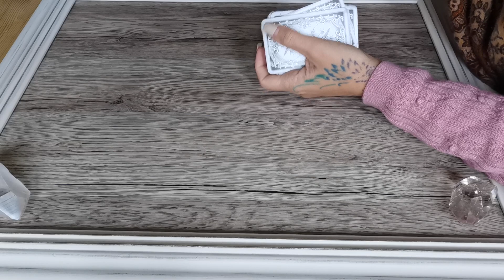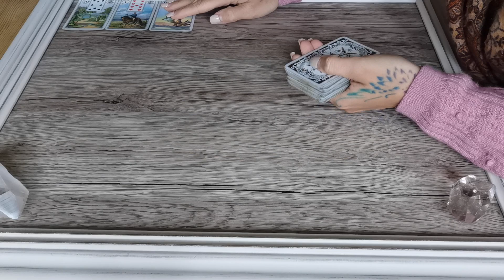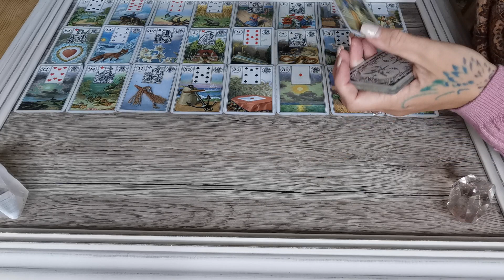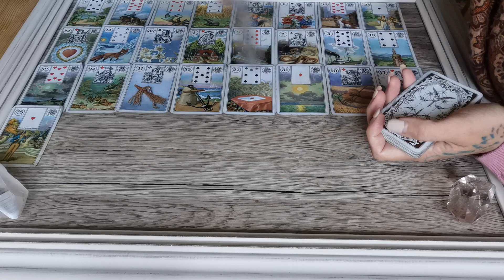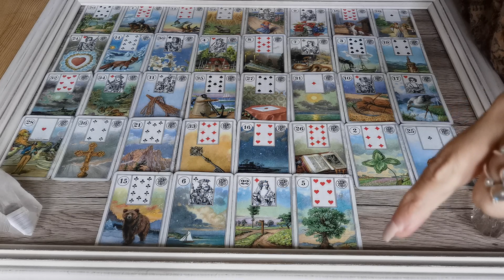Waage Oktober | Er sieht den karmischen Konsequenzen ins Gesicht | Lenormand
AKTUELL KEINE PRIVATEN LEGUNGEN!